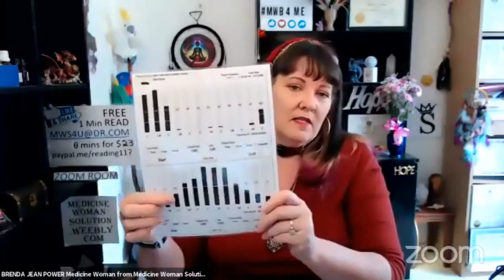Spirit Speaks 11 Brend Jean Power Medicine Wooman Topic ask your body 0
Spirit Speaks is a first segment of Medicine Woman solution Show.  The show is to help people to (How to) become a Spiritual Human. As we enter the Age of Aquarius we are moving ourselves into a new level of consciousness. Letting go of the old can be hard, tricky, or easy.  Learn to use healing tools to transform your consciousness level with a whisper instead of a bitch slap.

2 shows a week. Like, Get notified and tune into a show to get your free 1 minute read. You will be surprised of how much you can learn and heal. Classes coming soon

free tools medicinewomanweebly.com  look under healing tools